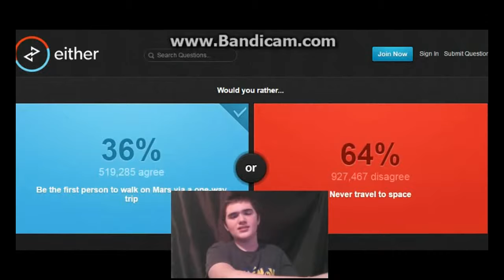100 SUBSCRIBER MONTAGE!?!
HEY GUYS! I hoped you enjoyed this montage. I know this is a little late but i thought i would just upload for you guys.